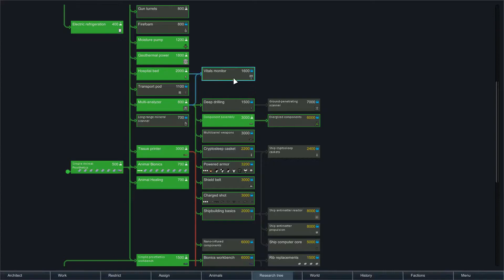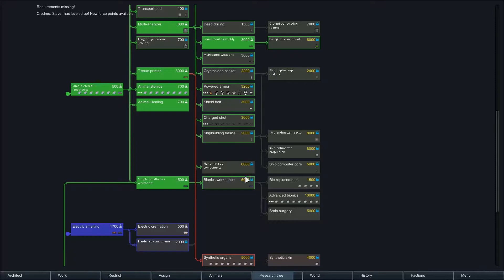The Arsenal | Let's Play RimWorld A17 Star Wars Lovecraft Mod Crossover Restart Ep 16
Let's Play RimWorld Alpha 17! The worlds of Star Wars, RimWorld and the Cthulhu Mythos collide. The rim will never be the same again!